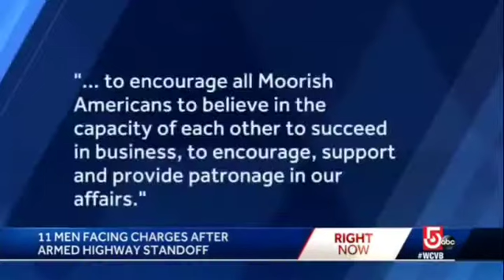WHEN BROWN MEN EXERCISE THE RIGHTS OF PINK MEN